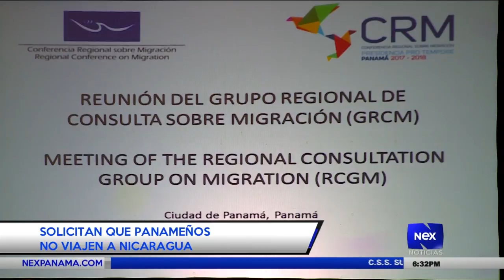Solicitan a los panameños no viajar a Nicaragua